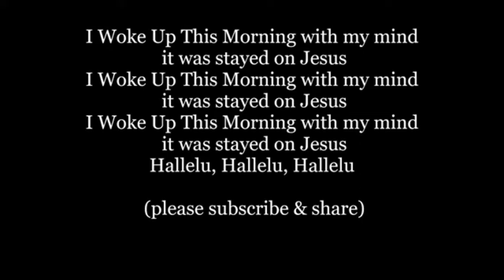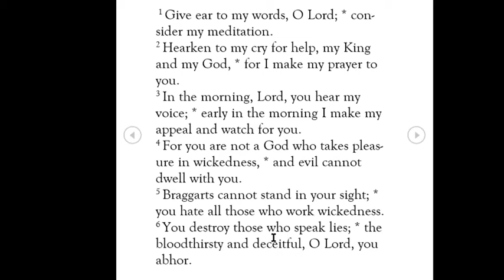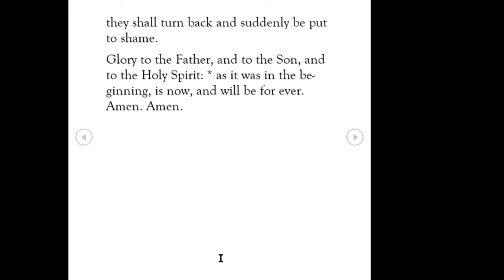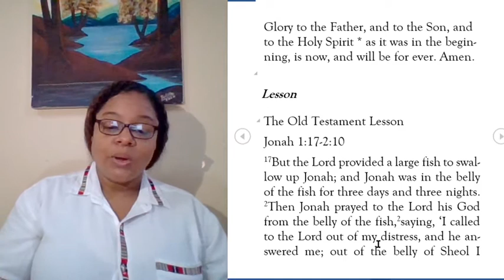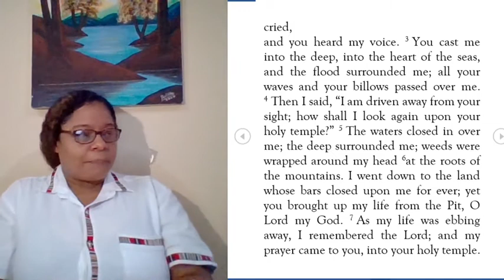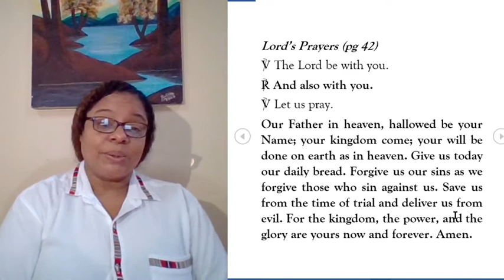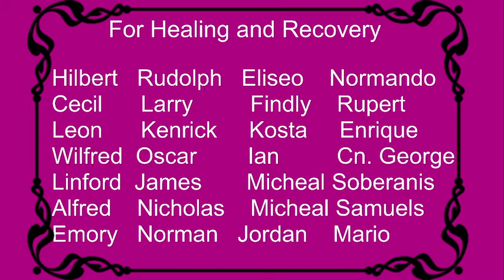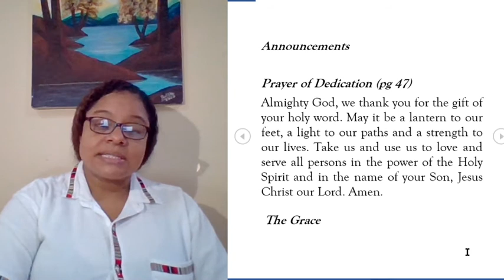Morning Prayer October 14, 2020